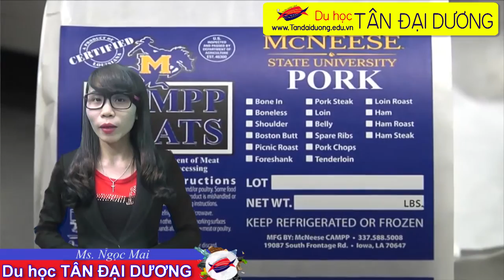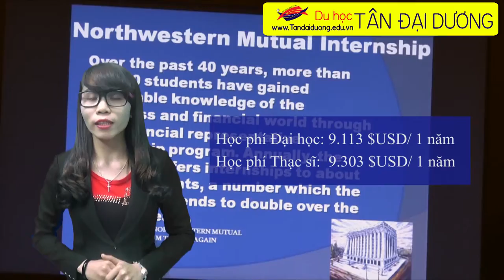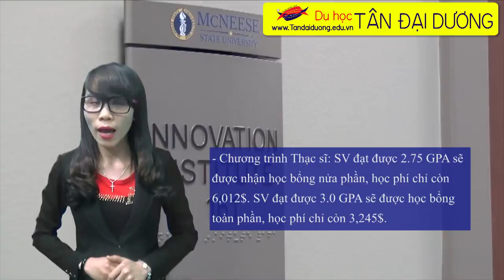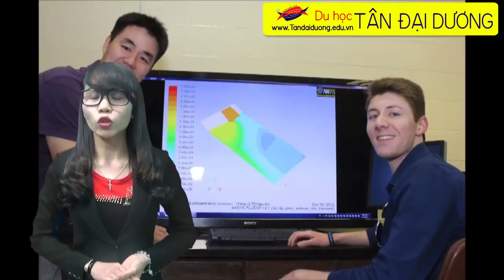Thủ tục du học Mỹ thông tin trường McNeese State University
Trường McNeese State University được bình chọn có chất lượng giáo dục được đánh giá ngang hàng với những đại học danh tiếng thế giới. Mức học phí tại MSU hợp lý so với các trường Đại học khác tại Mỹ. ...